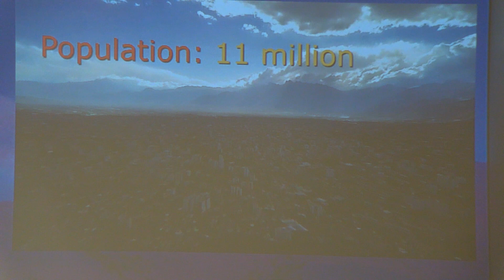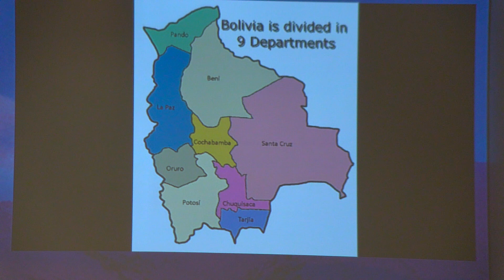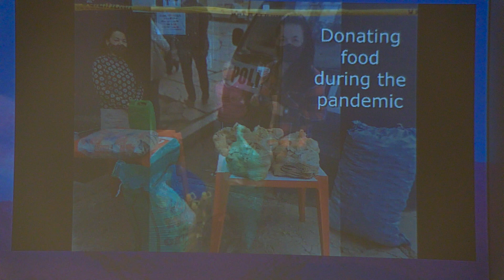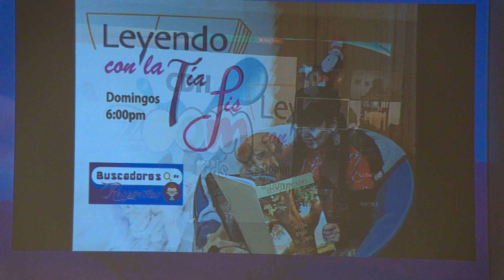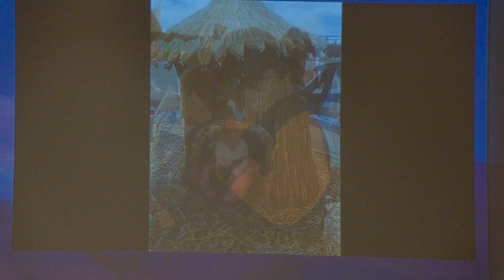Wednesday | June 30, 2021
Bro. Robert Dame: Missionary to Bolivia

To support Bro. & Sis. Dame on their mission to spread the gospel to the people of Bolivia, please utilize the below link for online donations. Please note "Bolivia Missions" in the memo: